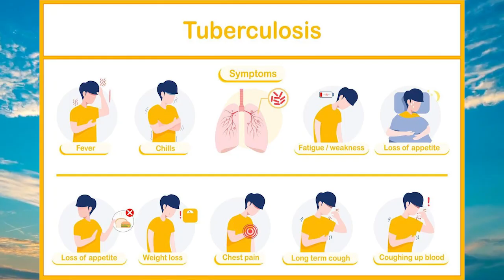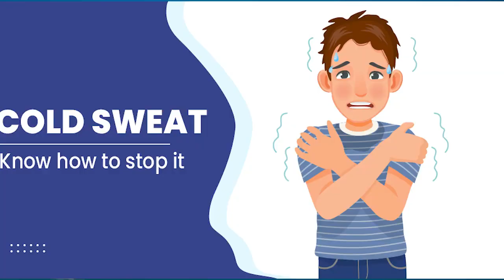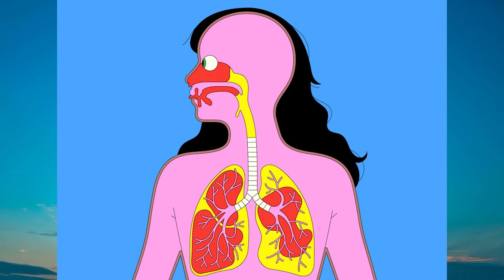The 5 Most Common TB Signs You Should Never Ignore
Learn about the 5 most common signs of TB that you should never ignore. From coughing to chest pain, it's important to recognize the symptoms and seek treatment early.Learn about the 5 most common signs of TB that you should never ignore. This video covers TB symptoms, treatment options, and more. Stay informed and stay healthy!Learn about the 5 most common signs of TB that you should never ignore. This video covers the symptoms and treatment options for tuberculosis.TB: Sign, Symptoms and Treatment
tubeculosis treatment. tb signs, tb symptoms, chronic cough, cough, fever, weight loss
Tuberculosis: Signs, Symptoms, and Treatment
Tuberculosis (TB) is a highly infectious disease caused by the bacterium Mycobacterium tuberculosis. It primarily affects the lungs but can also spread to other parts of the body, such as the brain, bones, and kidneys. Despite advancements in medical science, TB remains a major global health issue, especially in low- and middle-income countries. Spread through tiny droplets released into the air when an infected person coughs, sneezes, or speaks, TB poses a significant threat to public health. Individuals with weakened immune systems, poor nutrition, or living in crowded and unsanitary conditions are at the highest risk of contracting this disease.

There are two main types of tuberculosis: latent TB and active TB. In latent TB, the bacteria remain dormant in the body without causing symptoms and are not contagious. However, if the immune system weakens, latent TB can become active. Active TB occurs when the bacteria multiply, causing symptoms and making the disease highly contagious. This distinction is critical in understanding the progression of TB and the strategies for its prevention and treatment.

The symptoms of TB can vary depending on whether it is pulmonary (affecting the lungs) or extrapulmonary (affecting other parts of the body). Pulmonary TB symptoms include a persistent cough lasting more than three weeks, chest pain, coughing up blood, and difficulty breathing. These symptoms are often accompanied by general signs such as fever, night sweats, unexplained weight loss, fatigue, and chills. Swollen lymph nodes, particularly in the neck, are also common. Extrapulmonary TB can manifest in various ways, depending on the organ involved. For instance, spinal TB causes back pain and stiffness, while TB meningitis leads to severe headaches, confusion, and neck stiffness. Other forms, like abdominal TB, may result in stomach pain or bowel obstruction.

Diagnosing TB requires a combination of medical history, physical examination, and diagnostic tests. The tuberculin skin test (TST) is commonly used, where a small amount of tuberculin is injected under the skin, and the reaction is observed. Blood tests can also measure the immune system's response to TB bacteria. Imaging techniques such as chest X-rays or CT scans help identify lung damage, while sputum tests confirm the presence of TB bacteria. Accurate and early diagnosis is essential to begin treatment promptly and prevent the spread of the disease.

TB is treatable and curable with appropriate medications, but the treatment process requires strict adherence to prevent complications. For drug-sensitive TB, the standard treatment involves a combination of four antibiotics—isoniazid, rifampin, ethambutol, and pyrazinamide—taken over six months. The treatment begins with an intensive phase lasting two months, followed by a continuation phase for the remaining four months. Drug-resistant forms of TB, such as multidrug-resistant TB (MDR-TB) and extensively drug-resistant TB (XDR-TB), require more complex and prolonged treatments, often lasting 20 to 24 months. These cases may involve second-line drugs like fluoroquinolones and newer agents like bedaquiline or delamanid.

Patients with latent TB are also treated to prevent the progression to active TB. Common regimens include taking isoniazid for 6–9 months or a combination of rifampin and isoniazid for a shorter duration. Adherence to the prescribed treatment is crucial, as incomplete or irregular treatment can lead to drug resistance, treatment failure, and relapse of TB. To ensure compliance, healthcare providers often use Directly Observed Therapy (DOT), where a health worker supervises the patient’s medication intake.